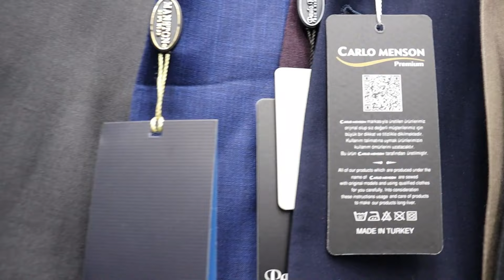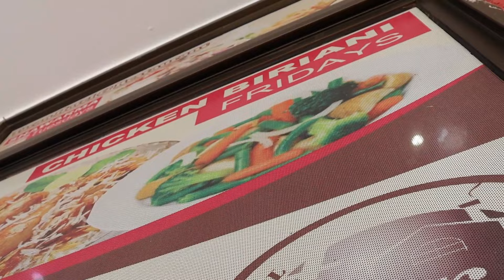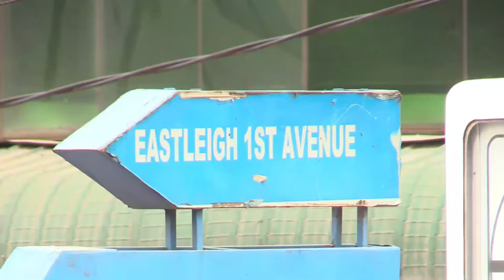Eastleigh the Dubai/Mogadishu of Kenya.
Shop in wholesale and retail in Eastleigh at affordable prices and with quality stuff.
Eatleigh is in Kamukunji constituency Nairobi county in Kenya.